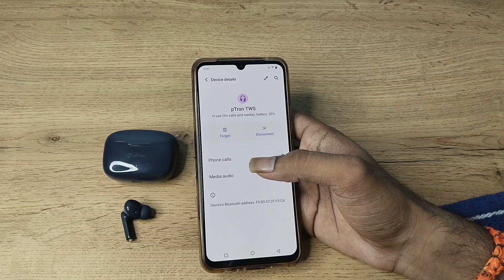How to disconnect bluetooth earbuds in vivo y73 , Bluetooth earbud disconnect kaise karen